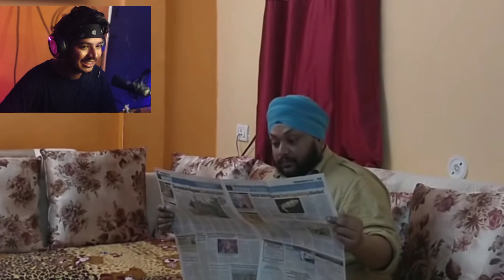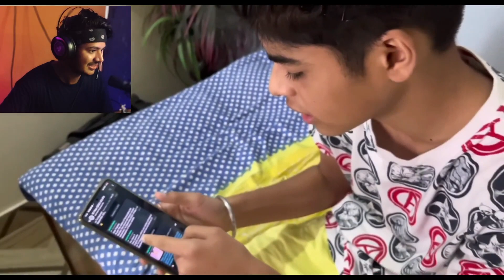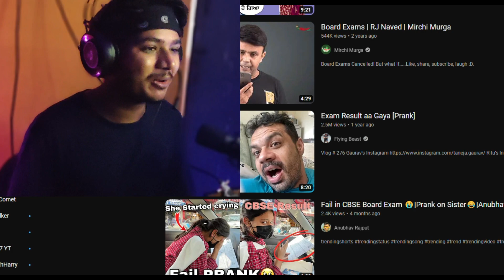EXAM FAIL PRANK ! (Prank Gone Wrong)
EXAM FAILS PRANK ! (Prank Gone Wrong)